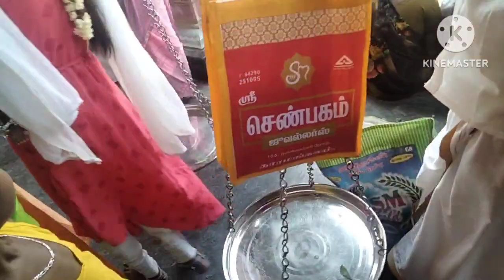Akka ooru maariamman kovil thiruvizha 💥 🔥 பால்குடம், பொங்கல், அழகு குத்தல்...💫✨